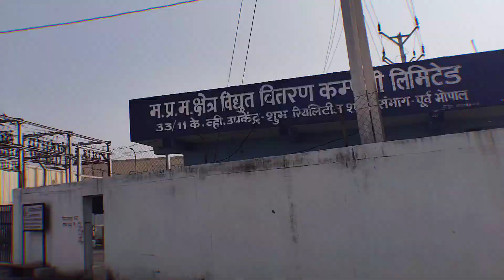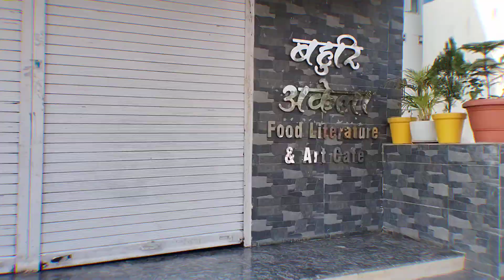People's University Bhopal bhopal university meraz king vlogs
School of Research & Technology, engineering college of People’s University, is amongst the Top 10 Engineering Colleges of Madhya Pradesh (MP) and the best Engineering Colleges of Bhopal. Established in 2007-08, SORT is recognized/approved by All India Council of Technical Education (AICTE), and also has an ISO Certification. With a vision to create a quality learning environment, SORT has swiftly ascended to the position of Top Engineering College in MP. We are committed to provide world-class, highly-compatible, well-groomed, skilled technocrats to meet the global need. We believe in nurturing our future engineers in such a manner that they develop their personalities along with enhancing the values of teamwork and efforts. We provide diverse curricula to our students to enhance their imagination, talent, creativity, and skills. Young engineers are the entrepreneurs of the future, we provide them appropriate environment of research and technology to thrive their quest of innovation. We are establishing high standards in the different fields of Engineering by providing exceptional technical education and upholding the ethical and professional standards.